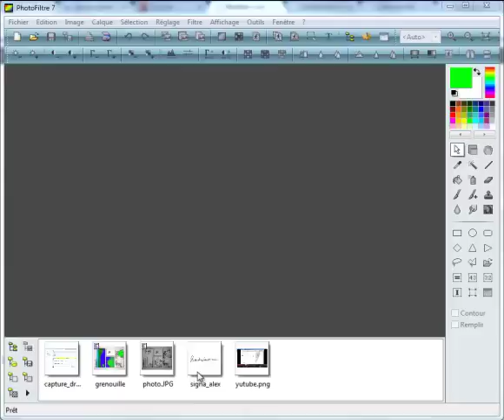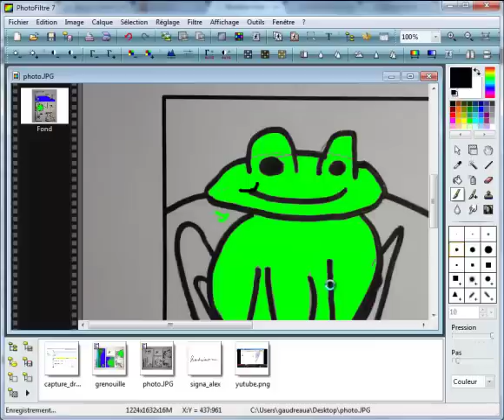BD photo et photo filtre 7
Petit tutoriel qui explique comment ajouter de la couleur à la photo d'une BD que l'on a réalisée papier crayon.